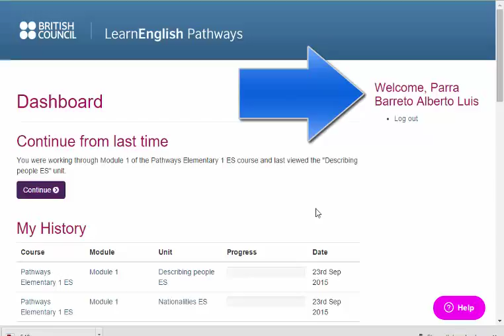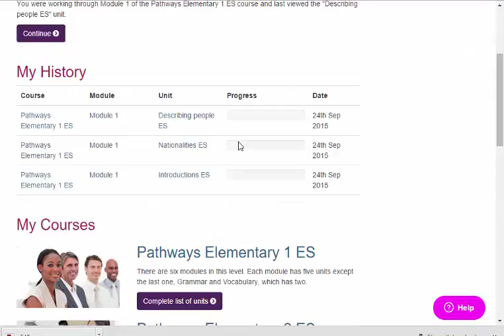Demostración (Alberto Parra)